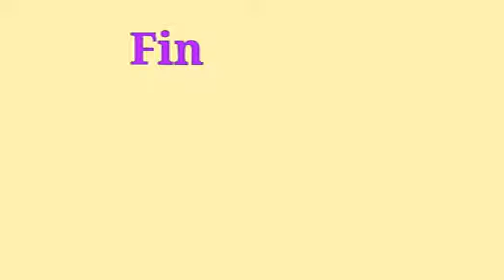Fay and James dancing the Alpha at Marie D'A... December CHRISTmas dance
At MDs dance December CHRISTmas 50 Plus, Fay and James danced the Alpha. Marie and I and it appears many other longtime ballroom dancers have never seen this before. I'm talking of a period over sixty years (60).
It is about 3 minutes in duration. I thank all those dancing for dancing also but the Vanity.